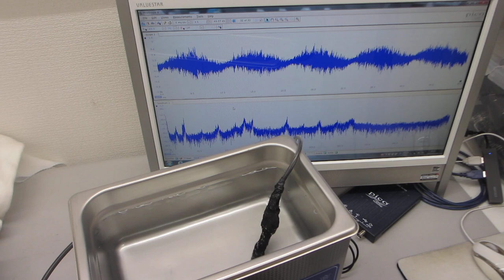超音波とファインバブルによる表面改質処理を行った、超音波洗浄器（40kHz 100W）実験